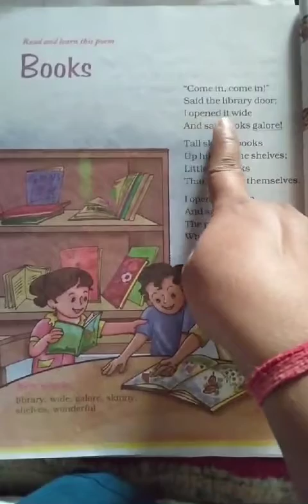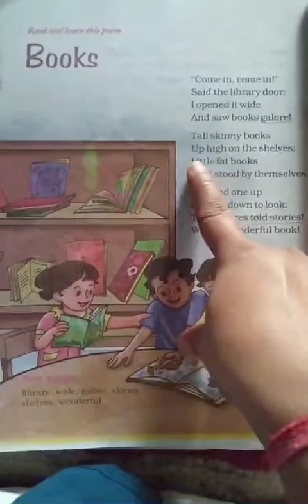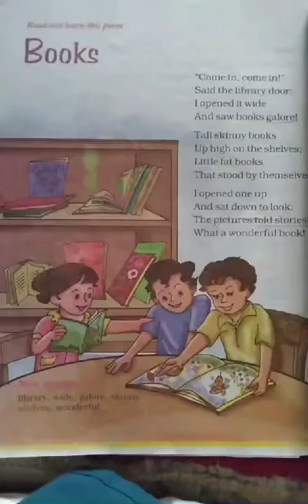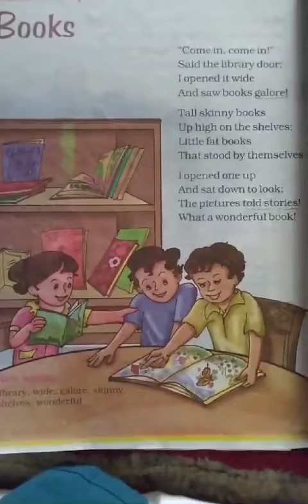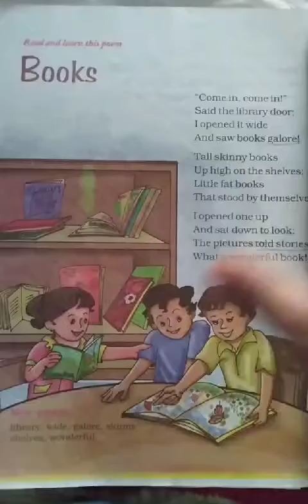Std-4th English Sub-English (video-66)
Unit-9 ch-1 poem - Books